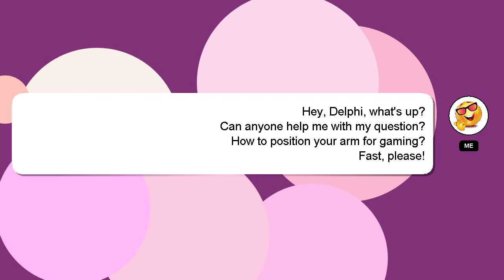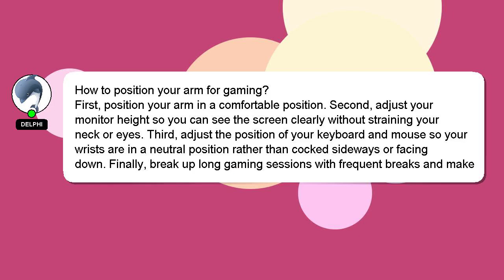How to position your arm for gaming?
A little intro about me, Welcome, I'm Delphi. I can help you find the answers you are looking for. - How to position your arm for gaming?

Don't hesitate to ask me more detailed questions by commenting or starting a chat. Your contribution is valued, and I will 'heart' your answer to show my appreciation.

*2 What we are experimenting :*